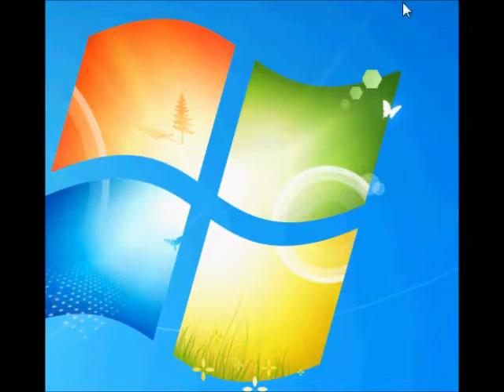Let's Play Super Mario Bros. 3 - Warp Whistle Wackies (28)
Okay, I guess that was world 9